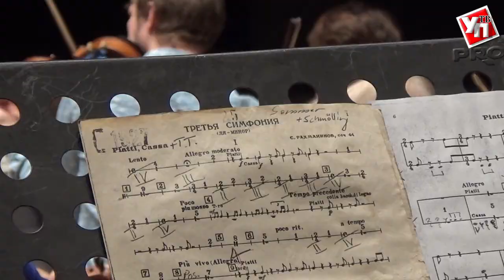Субботний «Вечер с большим оркестром»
17 марта в 17:00 в Большом зале Ленинского мемориала титулованные музыканты - японская скрипачка Маюко Камио и маэстро Фабио Мастранджело - выступят на ульяновской сцене вместе с Ульяновским государственным академическим симфоническим оркестром «Губернаторский».